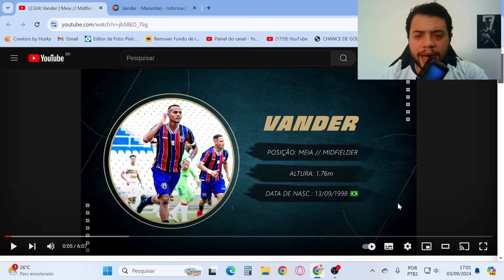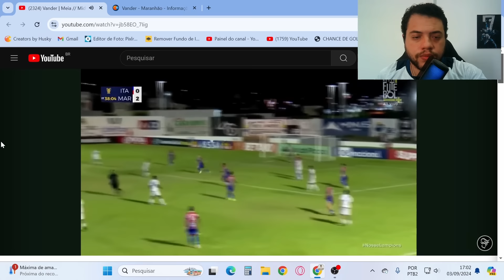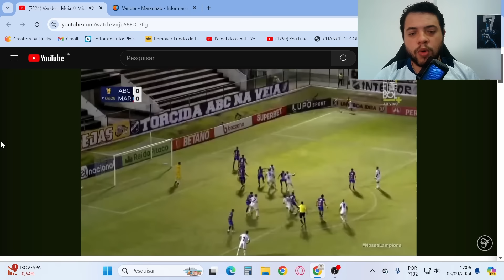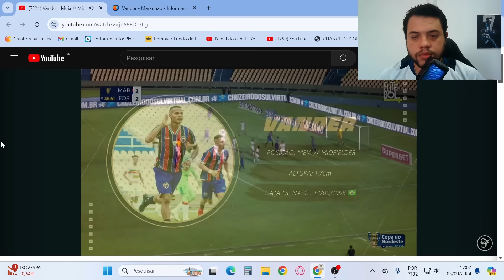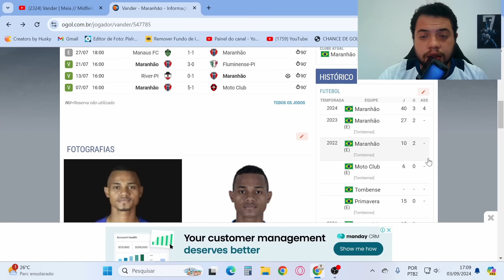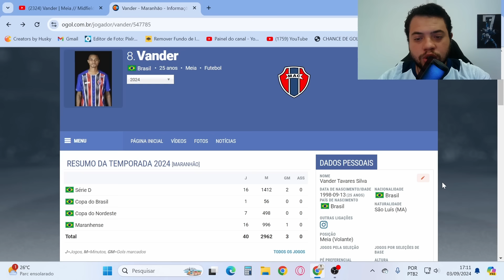COORDENADOR DE FUTEBOL DO CSA CONFIRMOU! RAIO-X DA CONTRATAÇÃO VANDER VOLANTE